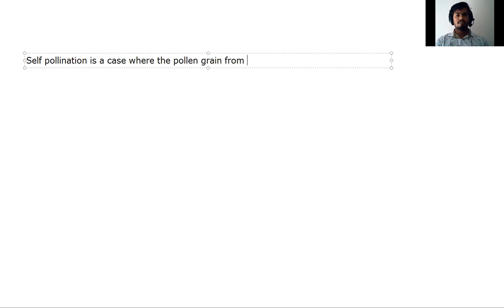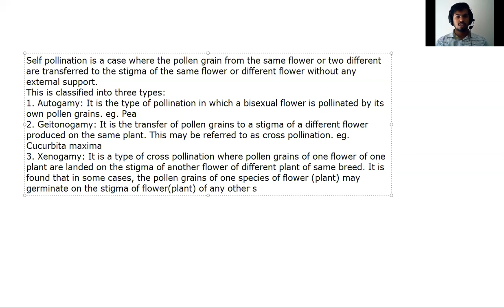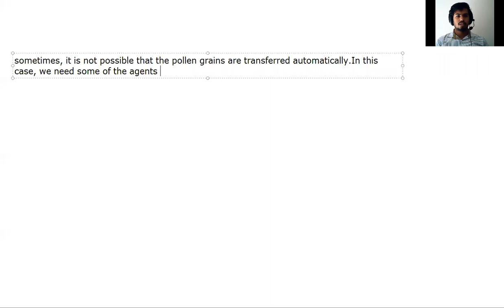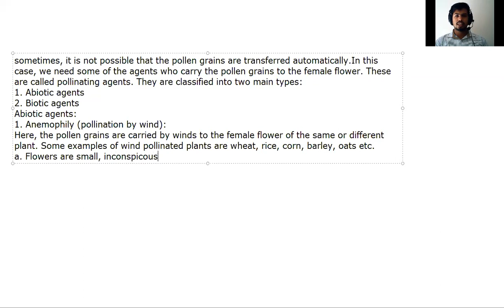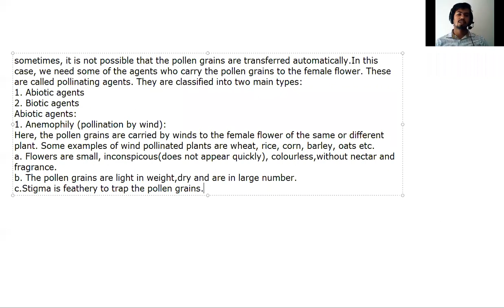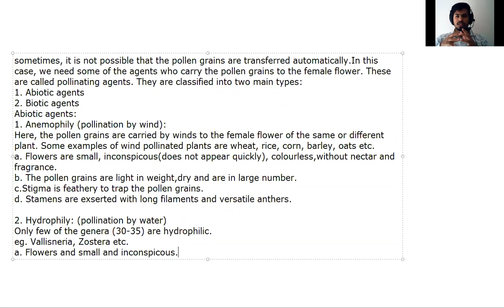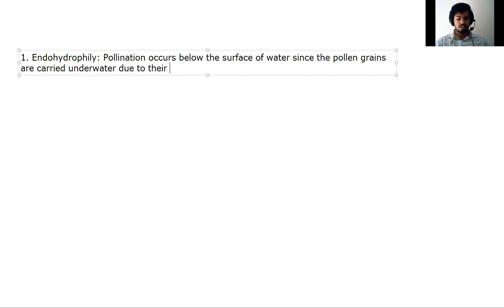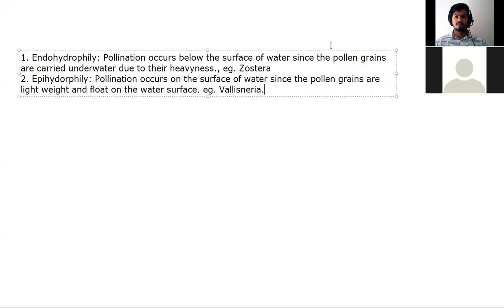Gamete transfer and gametogenesis(reproduction in plants)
In this part you will learn gamete transfer and their agents. Pollination is discussed.